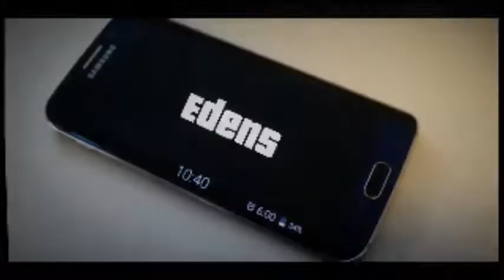React To BAR FIGHT™ - MAD SQUABLZ VS FINAL OUTLAW